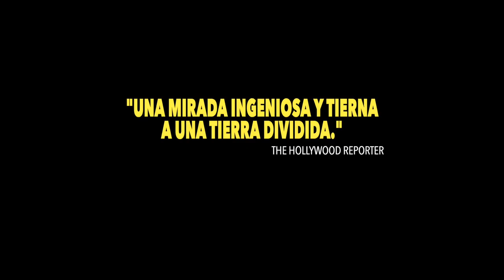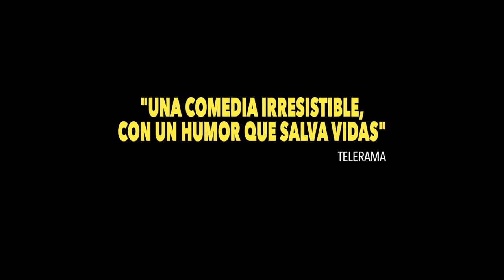Todo pasa en Tel Aviv - Trailer español (HD)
Todo pasa en Tel Aviv - Trailer Oficial Español (2019)

Sinopsis: Salam, un buscavidas palestino de 30 años que vive en Jerusalén, trabaja en el set de la famosa telenovela palestina Arde Tel Aviv, producida en Ramallah. Todos los días, para llegar a los estudios de televisión, Salam debe pasar por un estricto control israelí. Allí trabaja Assi, el comandante a cargo del puesto, cuya esposa es fan de la telenovela. Para impresionarla, Assi se involucra en la escritura del guión. Salam se da cuenta de que las ideas de Assi podrían ser lo mejor que le ha pasado nunca

Dirección: Sameh Zoabi
Reparto: Kais Nashif, Lubna Azabal, Yaniv Biton, Maisa Abd Elhadi, Nadim Sawalha, Salim Dau, Yousef 'Joe' Sweid, Amer Hlehel, Laëtitia Eïdo